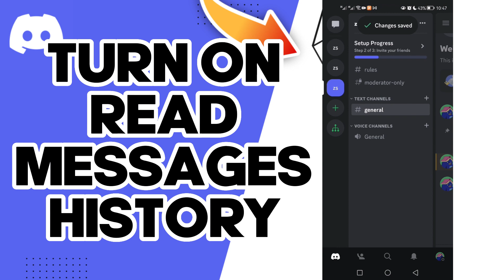How To Turn On Read Messages History On Discord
in this video we discuss :